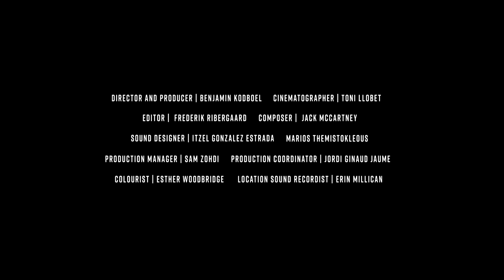Cadáver - Trailer (c)NFTS 2023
2023 | 21mins 23secs

Synopsis

An undertaker collects the bodies of people who have drowned trying to reach Spain, then repatriates them to their home countries. Now, an unusual incident is forcing him to face his own mortality.

Graduating Crew

Director/Producer - Benjamin Kodboel
Cameras - Toni Llobet, Benjamin Kodboel
Production Managers - Sam Zhodi, Jordi Ginaud Jaume
Editor - Frederik Ribergaard
Sound Editors/Dubbing Mixers - Itzel Estrada Gonzalez, Marios Themistokleous
Sound Recordist - Erin Millican
Composer - Jack McCartney
Motion Graphics and Titles Designer - Olivia Hayman
Colourist/Online Editor - Esther Woodbridg